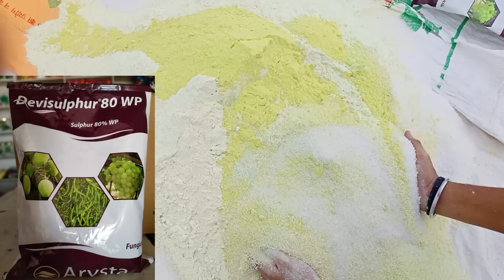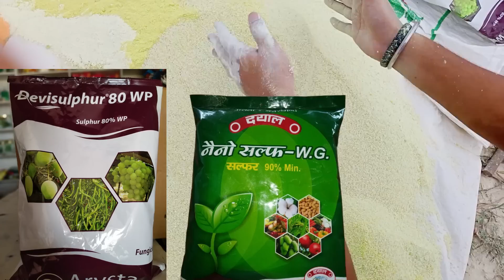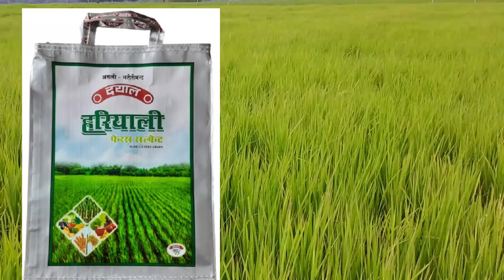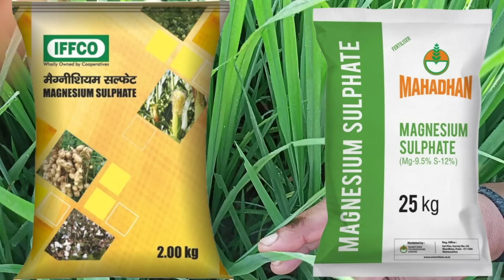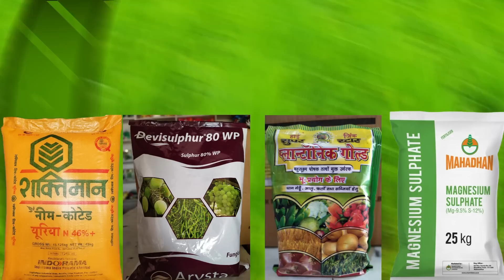कल्ले और टिलरिंग बढ़ाने वाले लास्ट 4 खाद । धान में कल्ले । धान में टिलरिंग वाले 4 खाद 35 दिन तक डाले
कल्ले बढ़ाने का आखिरी समय
धान की ग्रोथ बढ़ाए मात्र 10 दिन में
dhan me kalle badhane ke upay
dhan me jada kalle kaise paye
Dhan ki kheti
dhan ki growth kayse badhaye
dhan me telering kaise badhaye
paddy farming
dhaan ki kheti
jada kalle
dhaan ki growth tealer jyada honge
dhaan me kis khad ko dalen
dhaan ki growth kaise badhaen
Dhan me kalle
dhan me jyada kalle
dhan me jyada kalle kaise banaye
dhan ki growth ke liye dawa
dhan ki growth ke liye kya kare
dhan ki growth
dhan ki groth kaise kare
dhan me kalle kaise badhaye
धान में दूसरी यूरिया के साथ क्या-क्या मिलाकर डाले
धान में दूसरा खाद कब डालें ?
धान में खाद की दूसरी मात्रा कब और कितना डालें?
धान में पहेली, दूसरी और तीसरी यूरिया कब डाले?
धान में दूसरी यूरिया के साथ इसको डालने स अधिक पैदावार लेने से कोई?
धान में दूसरी खाद जो दिलाएगी 30% अच्छी ग्रोथ वा अधिक उपज?
dhan me dusra khad kab dale?
प्रति पौधे 50 कल्ले पूरी जानकारी?
धान में दूसरी बार यूरिया कब और कितना डालें?
जाने क्या है धान की फसल में यूरिया डालने का सही समय?
धान में कितनी बार खाद डालना चाहिए?
धान में DAP कब डालना चाहिए?
धान की ग्रोथ बढ़ाने के लिए क्या करें?
धान रोपाई के बाद कौन सा खाद डालना चाहिए?
dhan me jyada kalle kaise paye
Dhaan ki kheti
dhaan Mein feras sulfate kab dalen
Anukesh farming
dhan me kalle badhane wali dawa
dhan me kalle badhane ki dawa
dhan me kalle
dhan me kalla badhane ke liye kya kare
dhan ki growth kaise badhaye
dhan ki growth ke liye kya karen
dhan me dusri uriya kab dale
Dhan me dusri uriya
how to increase paddy yield
dhan me pahli khad me kya dale
dhan me konsa khad dale
dhan me kya khad dale
dhan me adhik kallo ke liye kya kare
dhaan me pahli urea ke sath kya dale